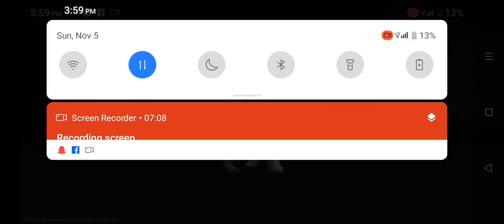bohat mushkil se gait Gai ❤️❤️